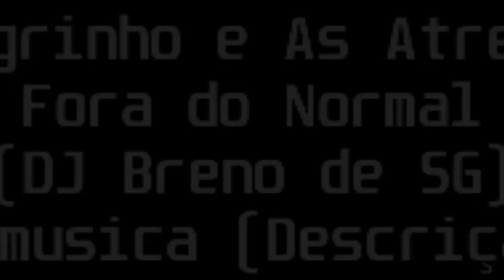093 Mc Magrinho e As Atrevidas Fora do Normal DJ Breno de SG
IGOR MÚSICAS (TRANE) - THE JOKER OF YOUTUBE !
Gostou ? Curti & Comenta na moral !